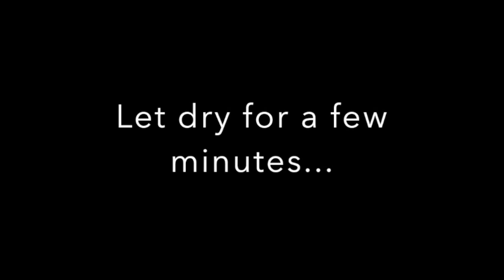Watercolor - Pop Art Animals